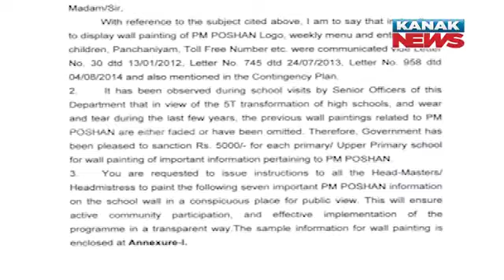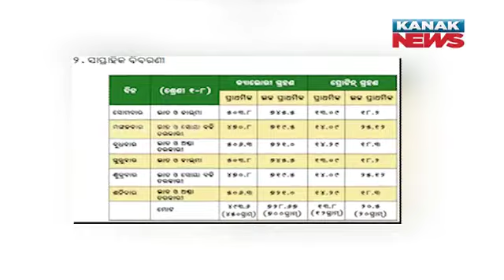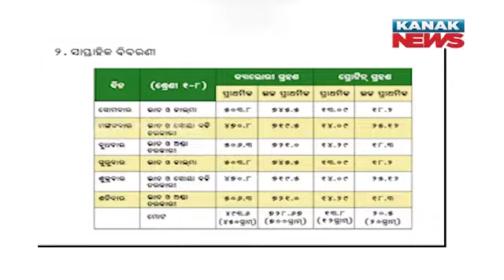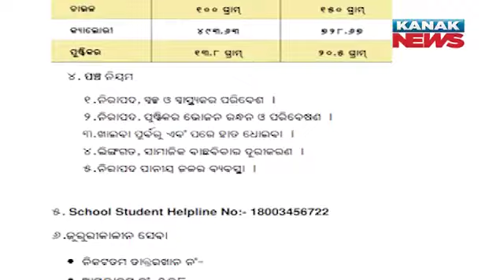PM Nutrition Chat On School Wall Vs Advertising Campaign Of Mid Day Meal